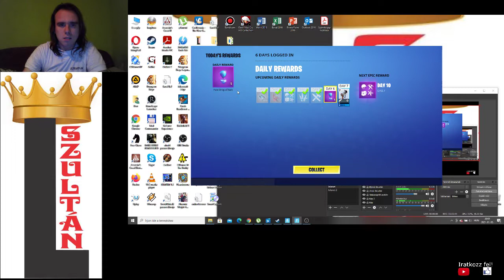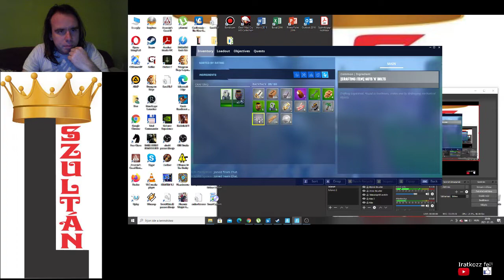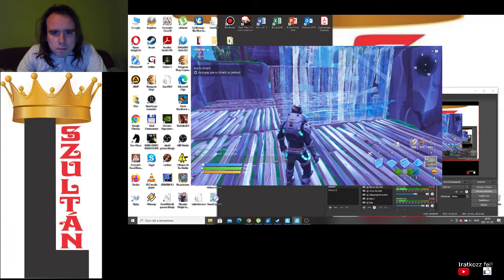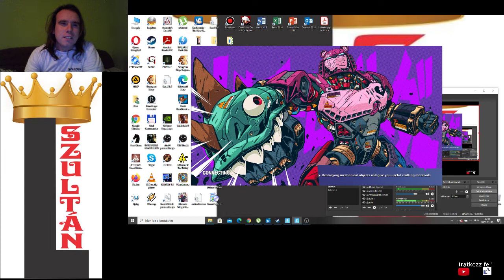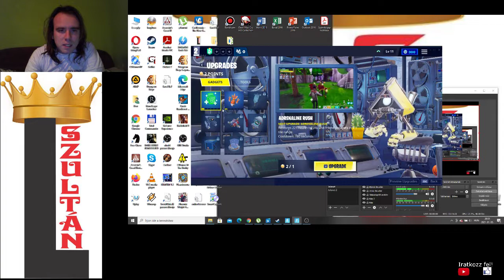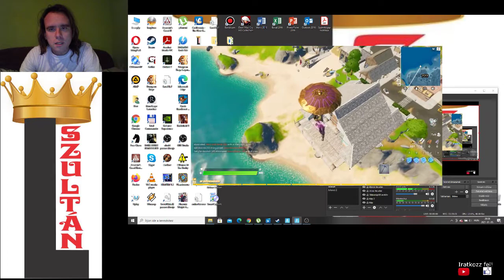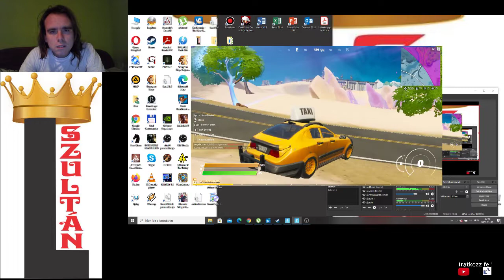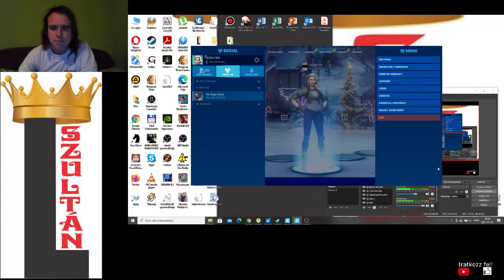Fortnite Homebase Storm Shield Defense 3 + Battle Royal 2. hely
Save the world: Homebase Storm Shield Defense 3